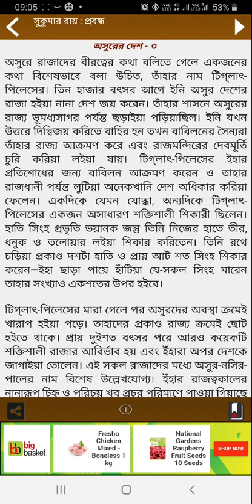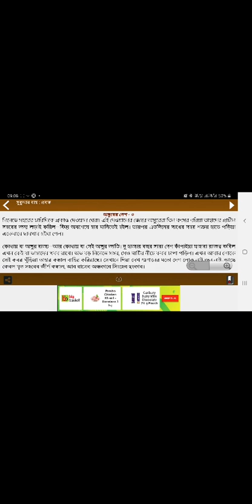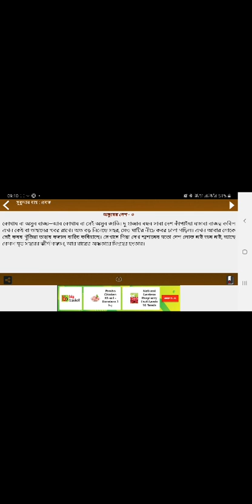অসুরের দেশ লেখক সুকুমার রায় (Asurer Desh by Sukumar Ray) part 3